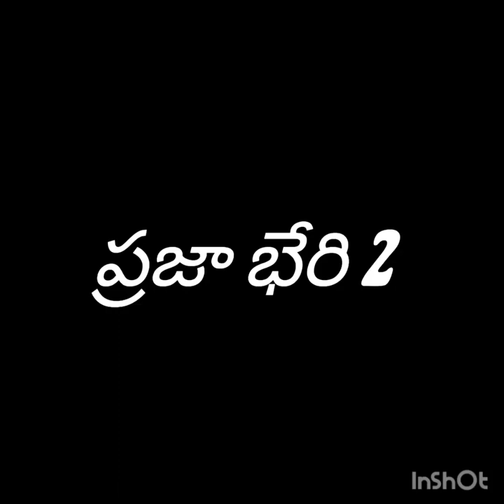గ్రామ పంచాయతీ ఉద్యోగుల సమస్యలు పరిష్కరించాలి సీఐటీయూ నూర్జహాన్ డిమాండ్ నిజామాబాద్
గ్రామ పంచాయతీ ఉద్యోగ, కార్మికుల "సమ్మె" డిమాండ్లను పరిష్కరించాలి
సిఐటియు జిల్లా కార్యదర్శి నూర్జహాన్ డిమాండ్

ఈరోజు గ్రామపంచాయతీ సమ్మె సందర్భంగా కోటగిరి రుద్రూర్ ఎడపల్లి మండల్ కేంద్రాల  ఎంపిడిఓ కార్యాలయం ఎదుట సమ్మె శిబిరం సందర్శించిన  సిఐటియు జిల్లా  నూర్జహాన్ మాట్లాడుతూ పంచాయతీ కార్మికుల వేతనాల పెంపు మరియు పర్మనెంట్ కోసం
 రాష్ట్రవ్యాప్త సమ్మె నిజామాబాద్ జిల్లా వ్యాప్తంగా రెండవ రోజు సమ్మె కొనసాగుతుంది. ప్రభుత్వం బెదిరింపులతో సమ్మె ఆగదు గ్రామపంచాయతీ సిబ్బంది సమ్మె చట్టబద్ధమైంది. ఈ సమ్మెను ప్రభుత్వం అధికారులు సమ్మెను ఆపాలని అనేక ప్రయత్నాలు చేస్తున్నారు. ఇది సరైనది కాదని అన్నారు. ఎన్నికలపై ఒత్తిడి మానుకోవాలని అదిరింపులకు బెదిరింపులకు కార్మికులు భయపడరని సమ్మె ఆగదని అన్నారు  గ్రామాల్లో పారిశుధ్యం పనులు పక్కుకు పోయేస్తితికి ప్రభుత్వం తీసుకు వచ్చింది.కార్మికులు అనేక సంవత్సరాల తరబడి పోరాడుతున్నప్పటికీ న్యాయం చేయలేదు.ఈ సమ్మె డిమాండ్స్ పరిష్కరించాలి.ఉద్యోగ భద్రత లేకుండా,వేతనాలు ప్రతి నెల చెల్లించకుండా, రెండు మూడు నెలలు పెండింగ్ పెడుతూ ఒకపక్క మండల అధికారులు, గ్రామ సర్పంచులు,కార్యదర్శుల వేధింపులు ఎక్కువవుతున్నాయని జీతాలు ఇవ్వాలని అడిగిన కార్మికులను పనులను తొలగిస్తున్నారని,కార్మికుల ఉద్యోగ భద్రత, జీవో నెంబర్ 60 ప్రకారం 30% పిఆర్సి పేంపు అమలు చేయాలని, పీఎఫ్ ఇఎస్ఐ సౌకర్యాలు కల్పించాలని, ప్రమాదవశాస్తు మరణించిన కార్మికుల కుటుంబానికి 10 లక్షలు ఇన్సూరెన్స్ సౌకర్యం,PF,ESI అందించాలని,మల్టీపర్పస్ 51 జీవోను సవరించి, కేటగిర్ల వారిగనే పనులు కొనసాగించాలని, కారోబార్లను పంచాయతీ సహాయ కార్యదర్శి లుగా నియమించాలని తదితర డిమాండ్ల లో సాధన కోసం నిరవధిక సమ్మెలోకి వెళ్లానున్నట్లు తెలిపారు.ఇప్పటికైనా ప్రభుత్వం స్పందించి చర్చలకు పిలిచి పరిష్కారం చేయాలని కోరారు.
ఈ కార్యక్రమంలో తెలంగాణ గ్రామ పంచాయతీ ఎంప్లాయీస్ & వర్కర్స్ యూనియన్ జిల్లా
ప్రధాన కార్యదర్శి జంగం గంగాధర్, పద్మ జిల్లా కారోబార్ జిల్లా నాయకులు శేఖర్ నాగేష్ జమీల్ జాకీర్ పోశెట్టి రామవ్వ  లచ్చవ్వ సునీత
 పరిధిలోని నాయకులు పాల్గొన్నారు.